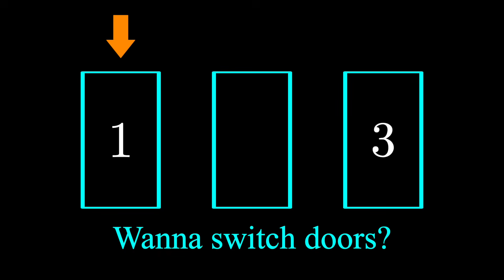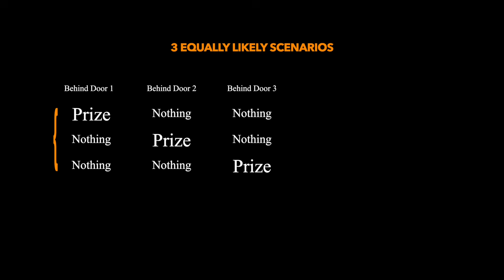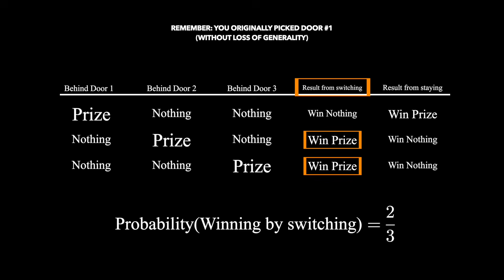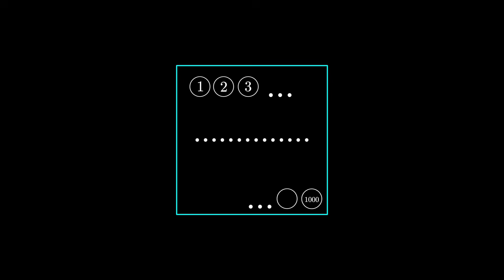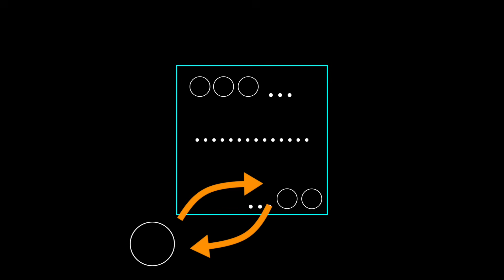This Video Will Improve Your Decision Making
The Monty Hall problem is a famous (infamous) example of how paradoxical probability theory can be. Regardless of how the answer "feels", switching doors (after a losing door has been shown) increases your chances of winning! Watch on to find out why!